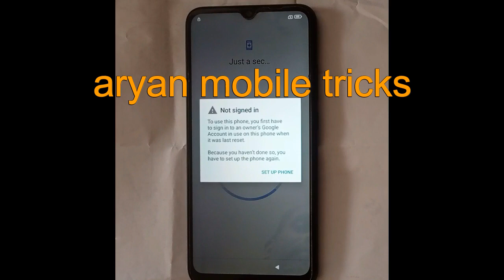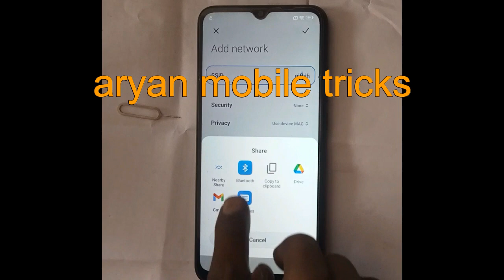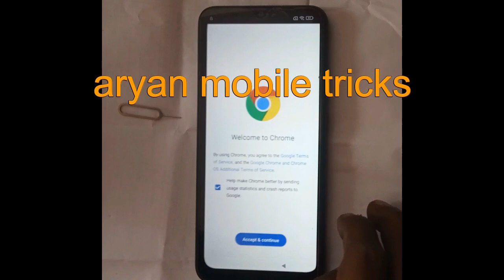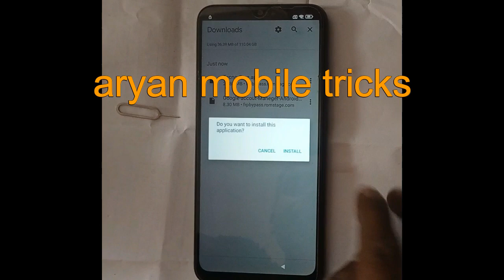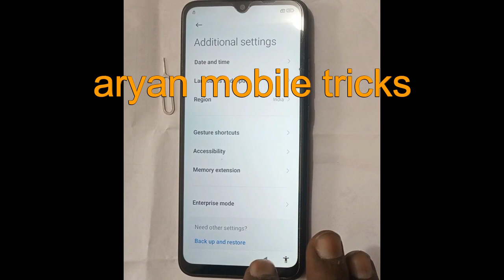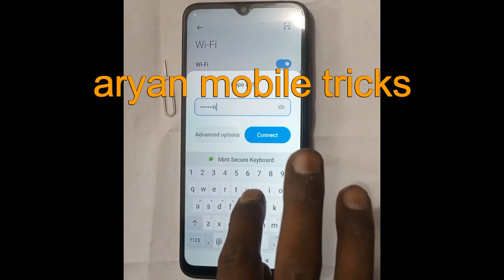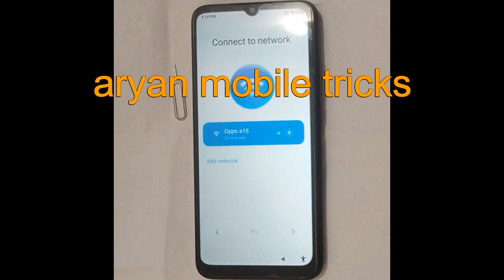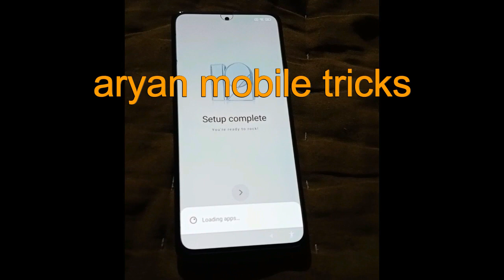Redmi 10A Sport FRP Bypass without pc 11,12.5 all latest trick/Redmi 10A Sport FRP Bypass Without PC